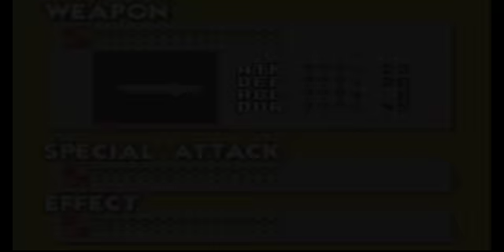Let's Play Summon Night Swordcraft Story 2 Part 23 Nina's Body